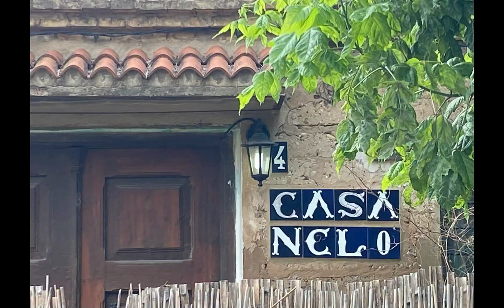Imágenes de la frontera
Fotos tomadas desde la acera arbolada de la avenida Antonio Ferrandis, que hace frontera abierta entre la ciudad de Valencia y la huerta de la Punta.